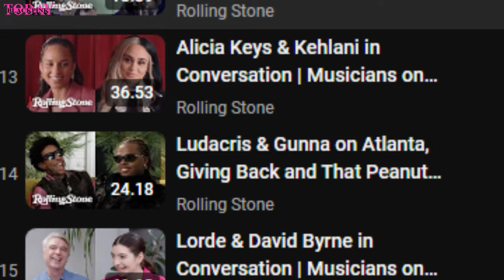LISA & Tyla for Rolling Stone's Musicians on Musicians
SPECIAL EDITION! LISA & Tyla interview Each Other for Rolling Stone's Musicians on Musicians

kpop news,
Lisa Louis Vuitton,
kpop idols,
kpop rumors,
Lisa frederick,
lisa dating news,
jenlisa,